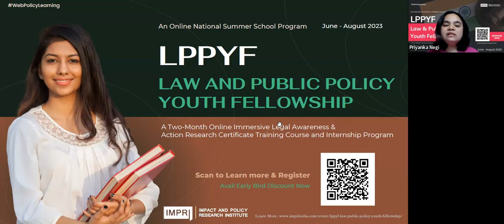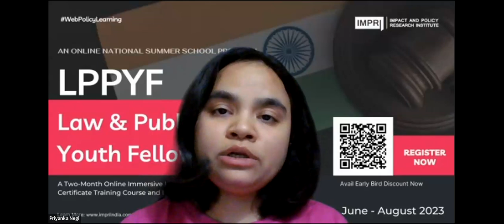LPPYF Teaser Law & Public Policy Youth Fellowship IMPRI WebPolicyLearning Priyanka Negi 2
LPPYF Law and Public Policy Youth Fellowship | An Online National Summer School Program | June-August 2023

IMPRI Impact and Policy Research Institute, New Delhi, invites you to WebPolicyLearning

An Online National Summer School Program

A Two Month Online Immersive Legal Awareness & Action Research
Certificate Training Course and Internship Program on

LPPYF
Law and Public Policy Youth Fellowship

Details of the WebPolicyLearning
Dates: 12 June – 11 August, 2023
Platform: Online Zoom & Action Research Field Work

VIBHUTI PATEL Gudavarthi Ajay albertina almeida Bhartendra Singh Baswan Tikender Panwar Albertina Almeida Audrey DMello Abdul Hafiz Gandhi Vahida Nainar Mrunalini Deshmukh Debadityo Sinha Himanshu Shekhar Rashmi Singh Rajiv Ranjan Singh Lara Jesani Bilal Khan Ajit K Singh Purnima Chauhan Amar Jesani Soumyadip Chattopadhyay
Simi Mehta, PhD Adv. Dr. Shalu Nigam Aayushi Gupta
Tripta Behera Satyam Tripathi
Nayna Agarwal Fiza Mahajan Samriddhi Sharma Diya Goswami Aanchal Karnani Kushagra Khatri Arjun Kumar Bhanvi Bansal Aaswash Mahanta Gunjan Das Ritika Gupta Zubiya Moin